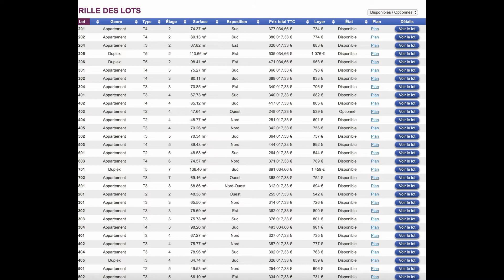AMPLITUDE BORDEAUX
AR 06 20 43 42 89